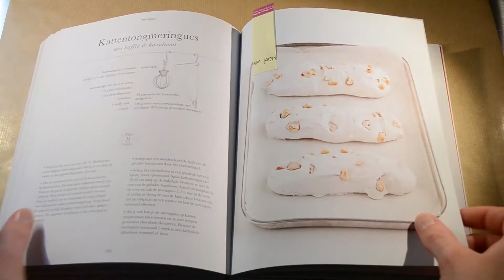Atelier Confiserie | boek review en test | Jolanda's taartatelier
Atelier Confiserie | boek review en test *open mij voor meer informatie!*
Ja! Na lang te zijn weg geweest zijn we weer helemaal terug.
En dit keer om dit onweerstaanbare boek te bespreken en heerlijk uit te snoepen.
Het boek is: "Atelier Confiserie" door Yasmin Othman.
Echte en aanrader!

Wil je je nog meer verdiepen in onze bevindingen? Lees dan onze blogpost

-- Bent u nieuwsgierig geworden? Wij geven workshops, maar u kunt ook heerlijke taarten bestellen! Voor meer informatie:
Neem dan contact op met Jolanda's Taartatelier!
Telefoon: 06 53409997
Gevestigd in Nederhorst den Berg.

-- Ook is Jolanda's taartatelier te vinden op Instagram en Twitter via @taartatelier !

-- Benieuwd naar onze website en blog? Neem een kijkje op